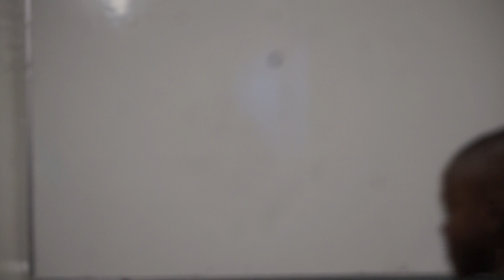Al Ameen A.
Speech contest from Al-Ameen Alao at Langdale NASFAT Pages Walk - Winter Camp 2018